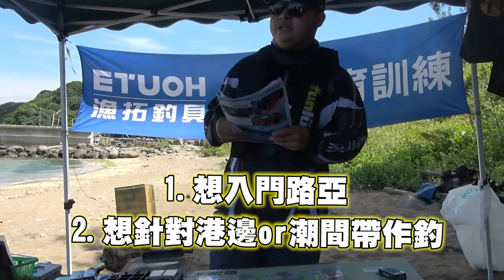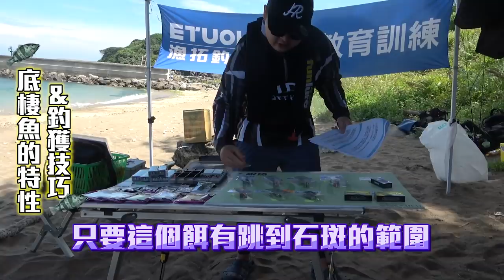上課啦！老司機帶你輕輕鬆鬆釣根魚！帶著新玩具～跟著大夥來到麟山鼻根起來～滿滿的石斑讓你拉爽爽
夏天來啦～大家一起去根魚！
這次跟著漁拓教育訓練來到了麟山鼻上課
阿毛老師細心地介紹如何釣根魚
找到對的點，輕輕鬆鬆就能屠村！